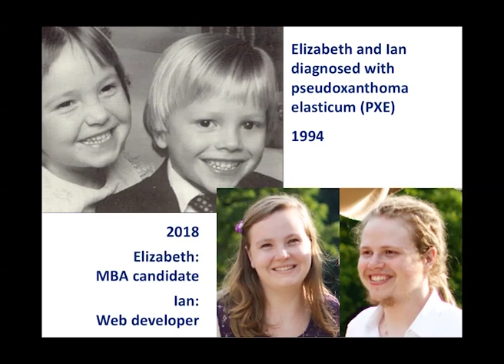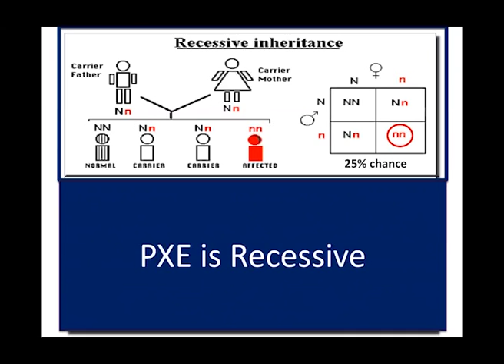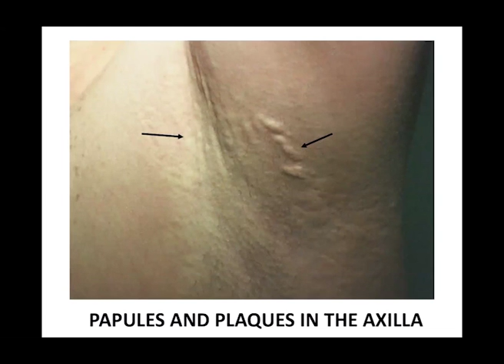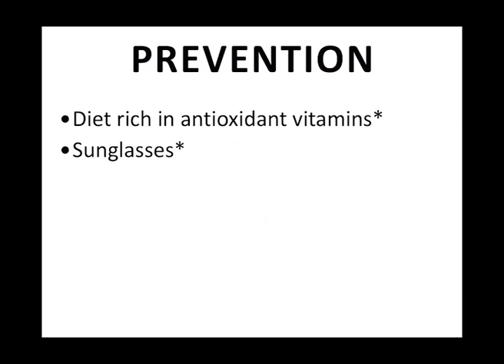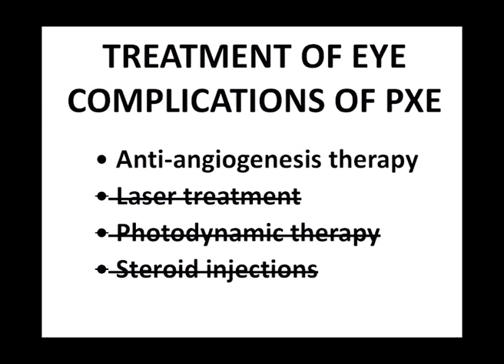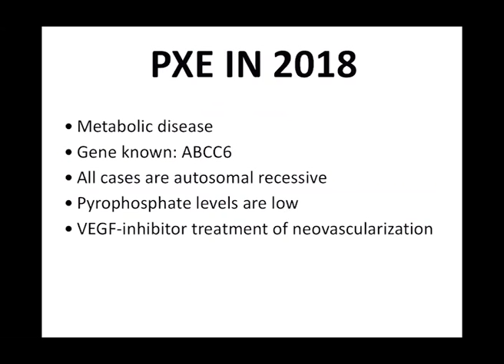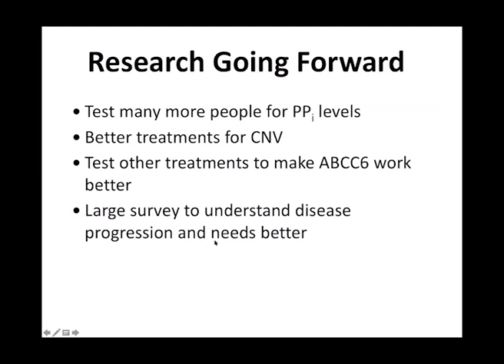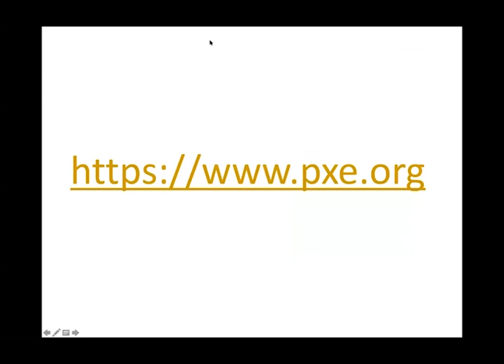PXE Regional Meeting Webinar 2018 -- Sharon Terry, 9/6/2018